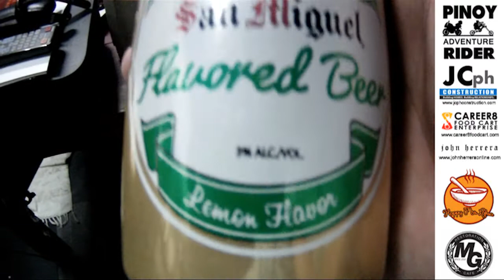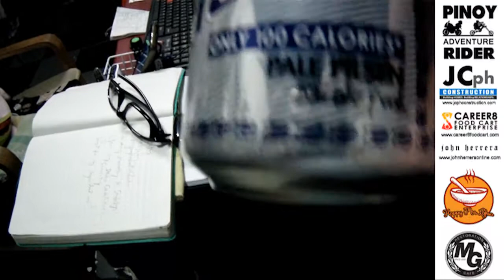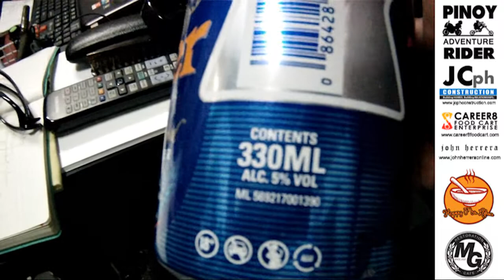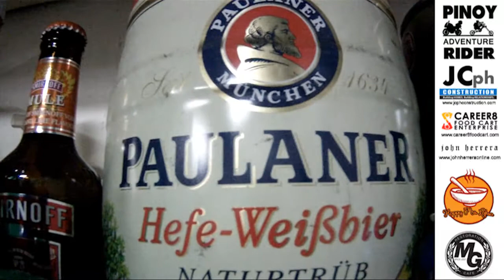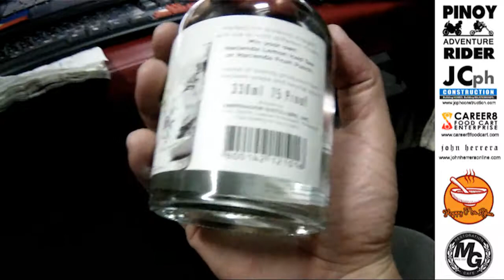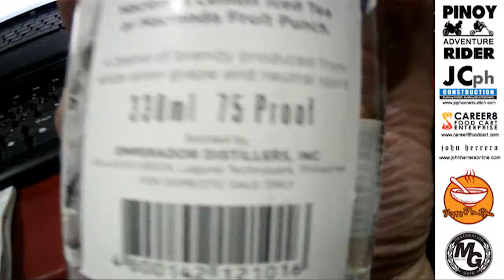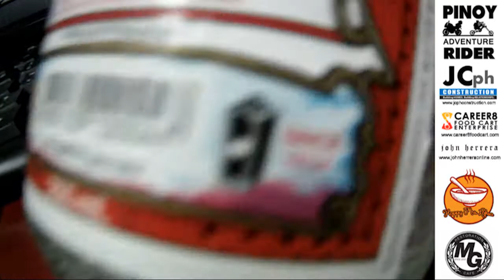Beers and Spirits you can Buy in the Philippines Today